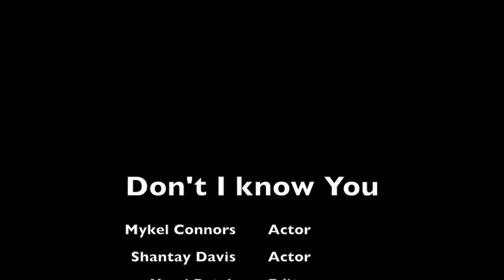Don't I Know You Yesvi Patel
This video is about Don't I Know You